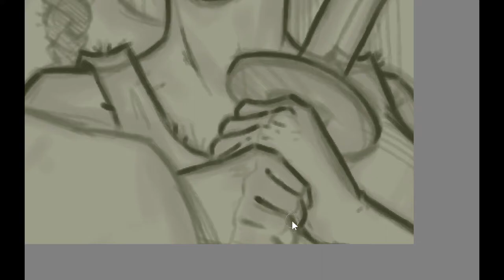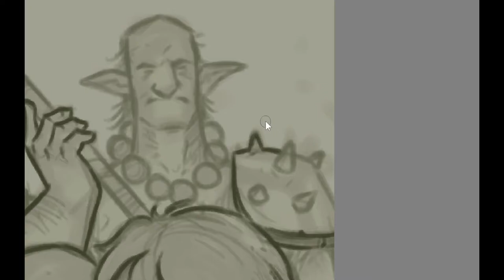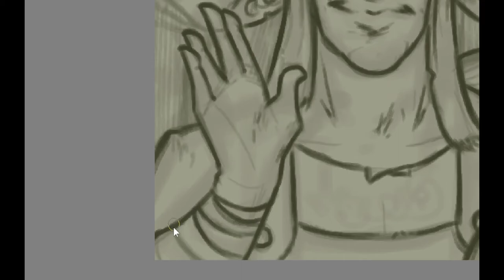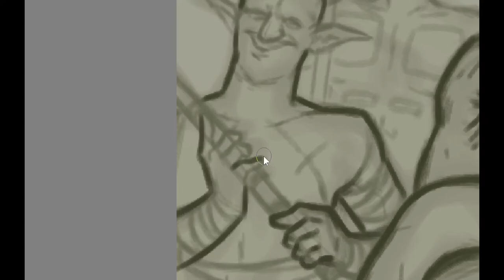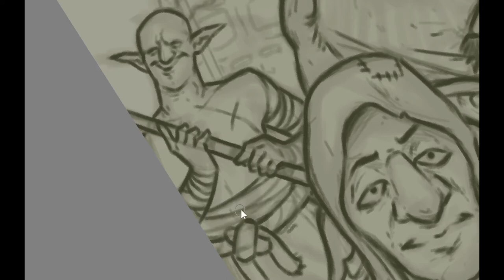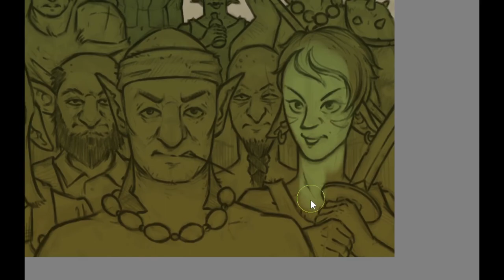Green Gang | Digital Drawing Timelapse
This time I wanted to draw as many characters as I could fit in the same composition. It was quite fun to do, and I'm happy with how it turned out.

If you want to see more of my art, take a look